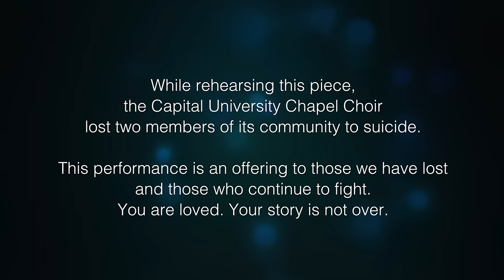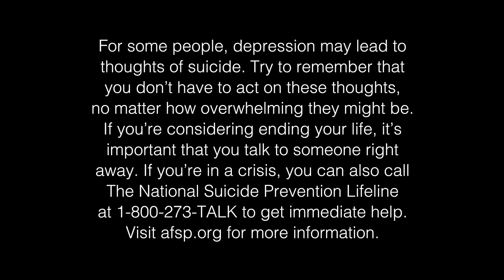Please Stay - Jake Runestad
"Please Stay" by Jake Runestad. Performed by the Capital University Chapel Choir. Dr. Lynda Hasseler, conductor.

Piano: Michael Lester
Soloist: Emily Dunaj

In 2013, suicide took the lives of 41,149 people in the USA alone. Depression affects about 20 million people in the USA, 350 million worldwide. Mental health disorders are serious issues in our culture and it is important that we have open conversation about their existence and that we show support to those who are battling them.

“Please Stay” is an anthem for hope — an attempt to destigmatize mental illness and challenge all of us to support those who are battling depression and thoughts of suicide. You are not alone. We can make a difference. We can be the support system that saves a life.

Give voice to hope: Share your ReasonsToStay on Twitter.

A portion of the proceeds from this work will be donated to the American Foundation for Suicide Prevention.

[For some people, depression may lead to thoughts of suicide. Try to remember that you don’t have to act on these thoughts, no matter how overwhelming they might be. If you’re considering ending your life, it’s important that you talk to someone right away. If you’re in a crisis, you can also call The National Suicide Prevention Lifeline at 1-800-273-TALK to get immediate help.]